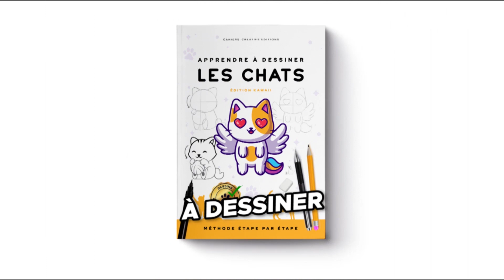Comment dessiner un fantôme kawaii ?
Un tuto pour apprendre à dessiner un fantôme kawaii rapidement ! ✏️👻
✩ Apprends à dessiner des tatouages avec ce livre 📖
✩ Apprendre à dessiner les chats
✩ Apprendre à dessiner des voitures
✩ Apprendre à dessiner des graffitis